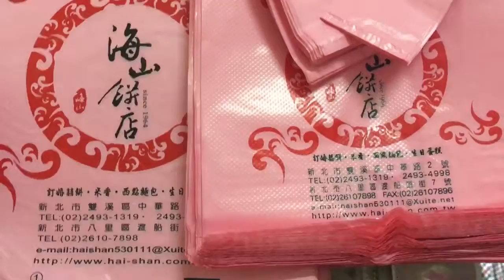海山餅店採購